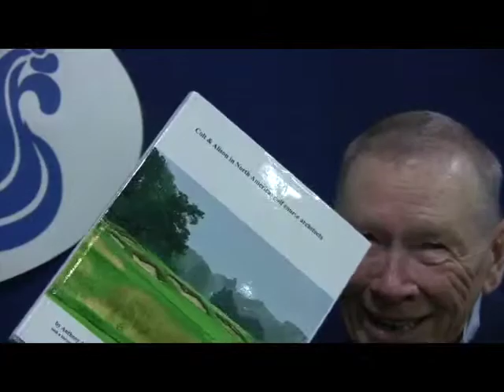Orchard Lake CC - A Bit of Architectural History with Anthony Gholz & Jack Berry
Orchard Lake  CC - A Bit of Architectural  History with Anthony Gholz & Jack Berry A Michigan Golfer Video Produced by Art McCafferty